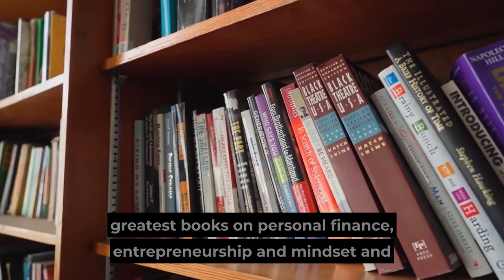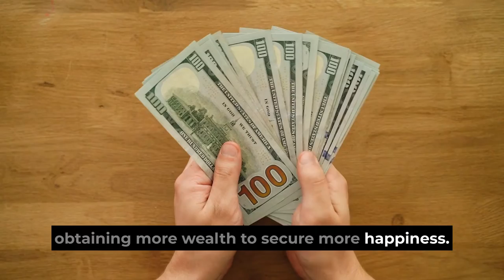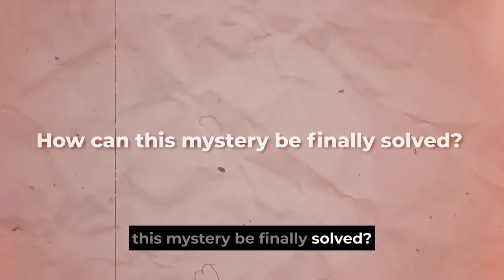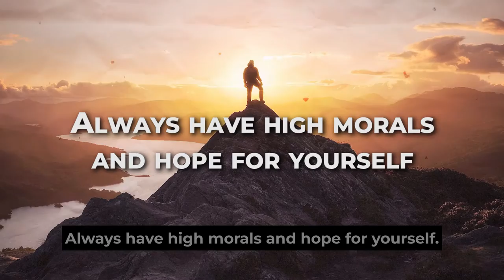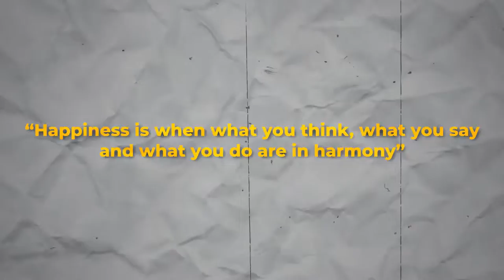Happiness by Richard Layard Book Summary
Happiness by Richard Layard Book Summary - Get the book
Hello and welcome to our video! Today, we will be summarizing Happiness by Richard Layard. By the end of this short book summary, you will not only understand the big ideas and key takeaways from the book, but you'll also be able to discuss and implement them, so be sure to watch until the end.

But first, make sure to subscribe and hit the bell icon if you want to receive more money-making tips and to learn from more of the world's greatest books on personal finance, entrepreneurship, and mindset in a fraction of the time.

This book definitely is a treat for your mind as it explains what Richard Layard contends is the real essence of happiness and also puts light on how worldly standards have manipulated the meaning of Happiness. Richard emphasizes the fact that happiness is a personal feeling rather than a mutual feeling. He is a great critique of creating similar standards for everyone’s happiness that leads to an insecurity among a lot of people.

If you read and follow this book, you would almost certainly  start a newer version of your life as it opens the door to comfort for every single individual out there. It creates a belief among the readers that happiness is not meant to be found but rather is meant to be created.

If you really want to explore the doors of self-praise and happiness, here are some key points from Happiness by Richard Layard.

Our mission is to help you find your financial freedom and independence by helping you learn from the world's best examples in business, wealth and investment. We believe that financial education can be both informative and educational.  We want to lower your learning curve when it comes to making money, building wealth, and persuing your own financial success.